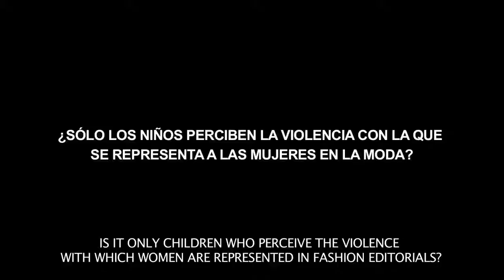Niños y publicidad